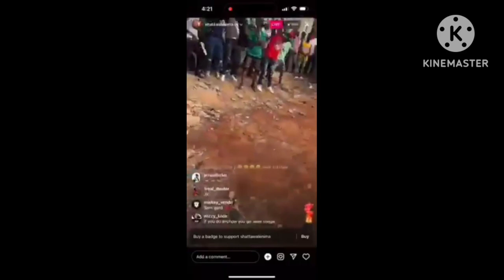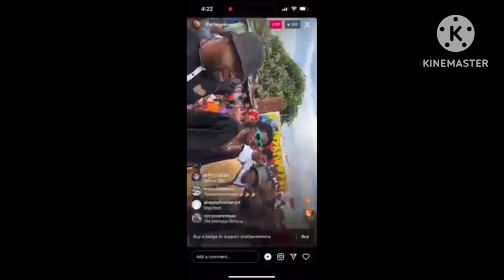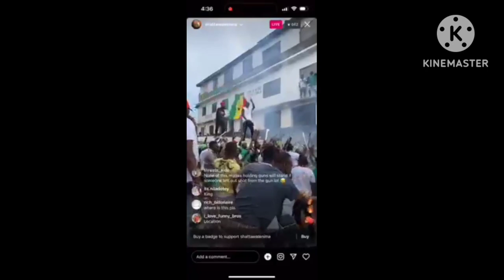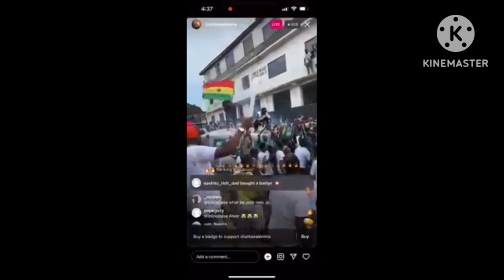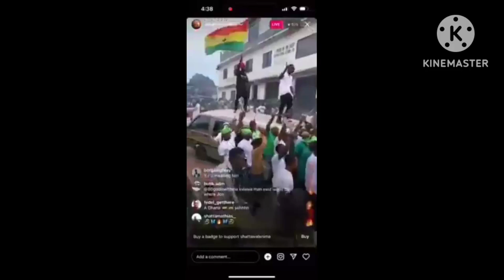shatta wale shoot Badman video in Nima 🔥🔥🔥see crowd 🔥🔥